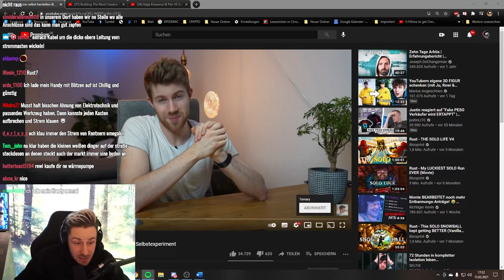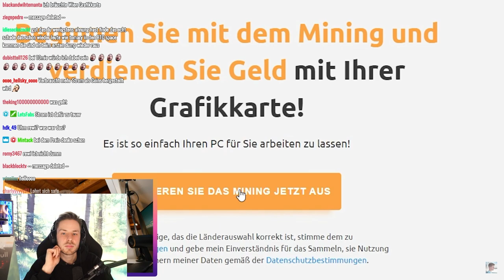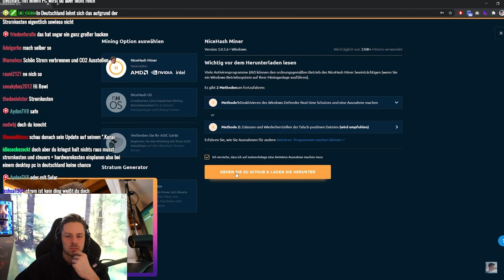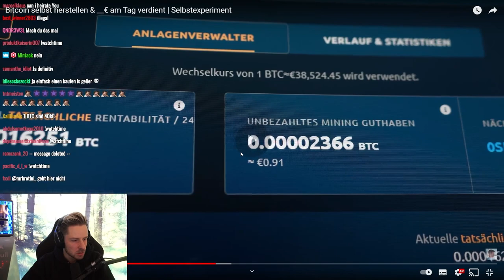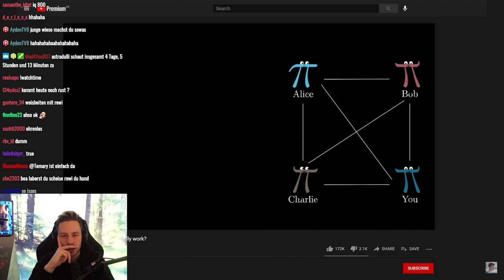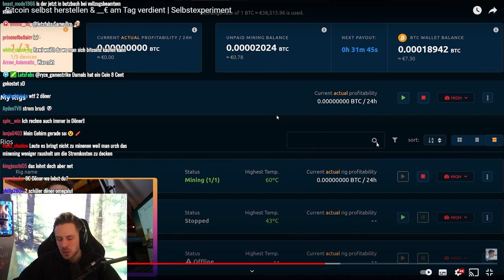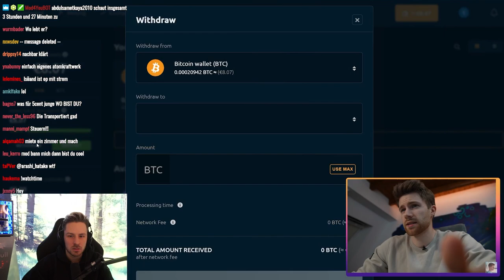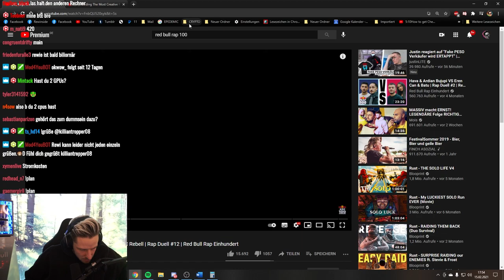Reaktion auf Bitcoin selbst herstellen & __€ am Tag verdient | Realtalk über BITCOIN